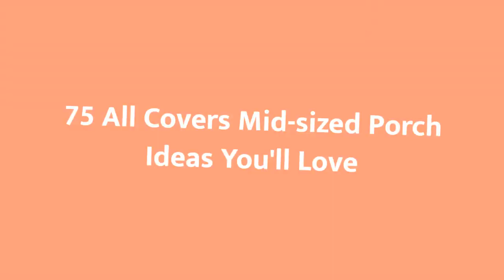75 All Covers Mid-sized Porch Design Ideas You'll Love 😊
0:00:00 - Intro
0:00:12 - All Covers Mid-sized Porch Design Ideas You'll Love: Inspirations 1 to 25
0:03:03 - All Covers Mid-sized Porch Design Ideas You'll Love: Inspirations 26 to 50
0:06:07 - All Covers Mid-sized Porch Design Ideas You'll Love: Inspirations 51 to 75